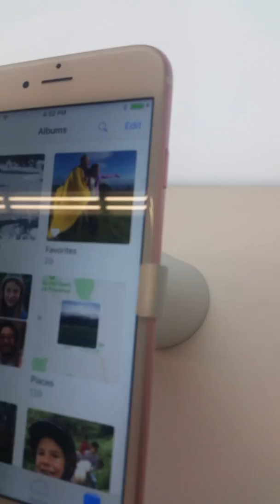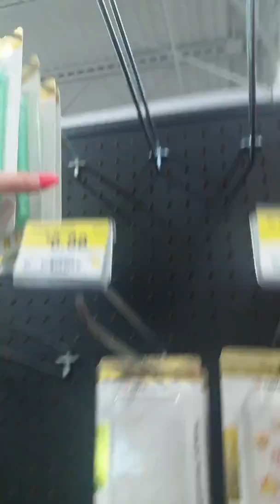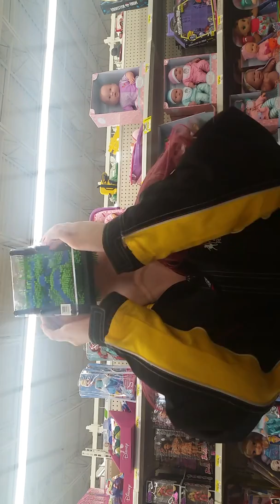Fooling around in Walmart 😂